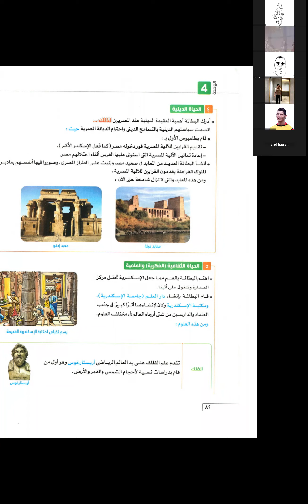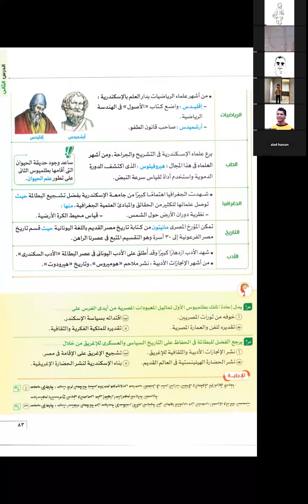تاريخ مصر تحت حكم البطالمه للصف الاول الثانوي الجزء الثاني